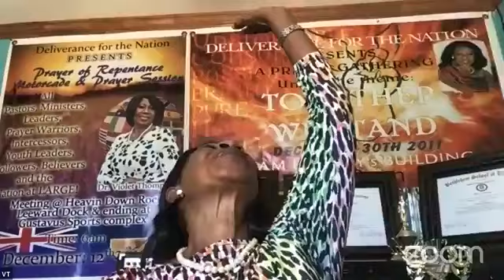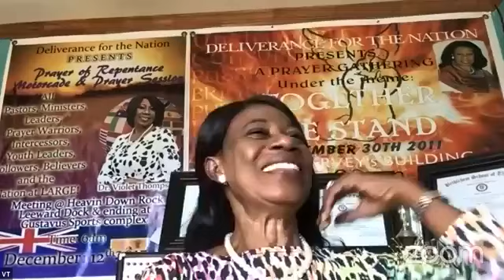Spiritual Growth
Host: Bishop Andre Thomas
Guest: Prophetess Violet Thompson